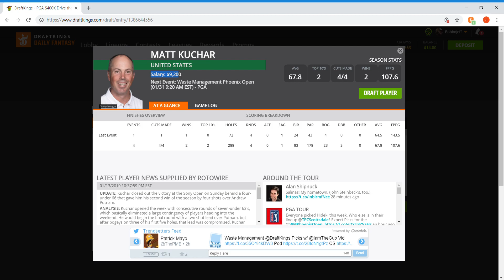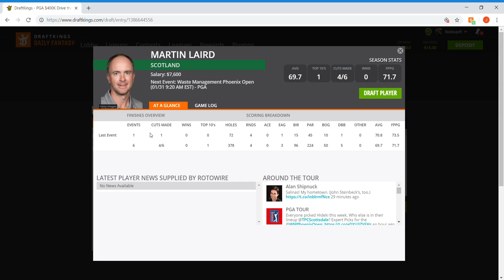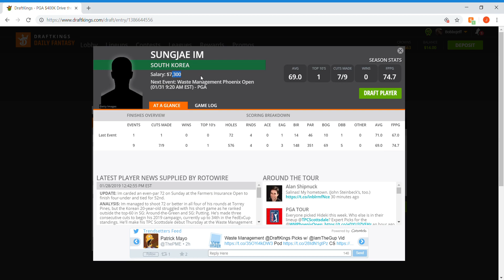DraftKings - PGA Waste Management Open Best Plays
anyone that was highlighted means I think they will make the cut and be of good value.